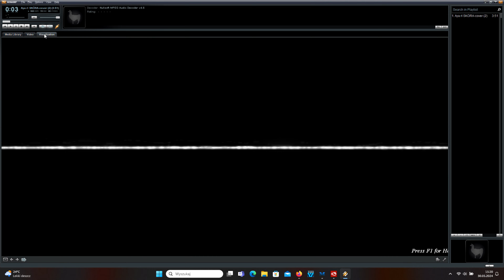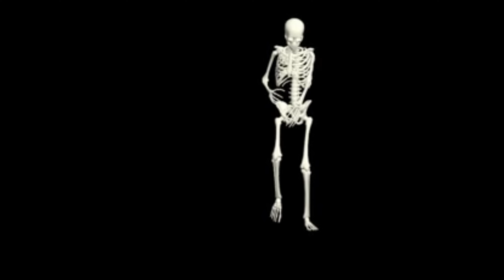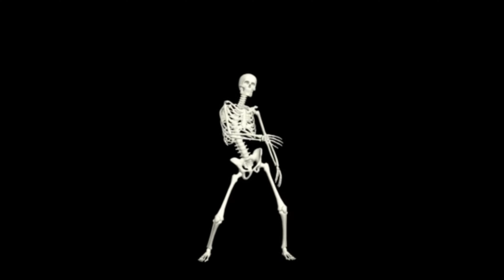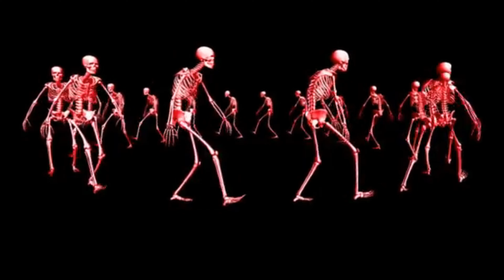AYA RL Skóra cover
Witam
Wracamy znów do lat 80 ubiegłego wieku. Zapraszam do posłuchania kolejnego covera w moim wykonaniu i z moim opracowaniem muzycznym